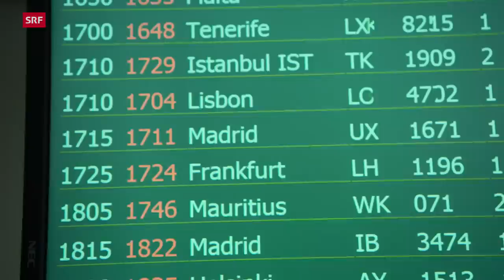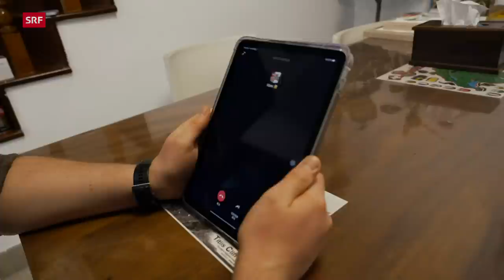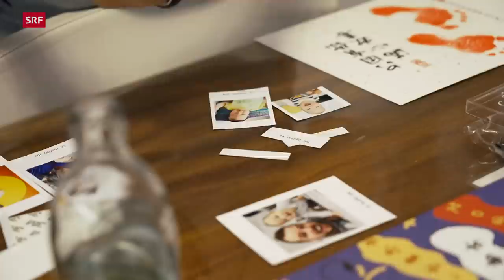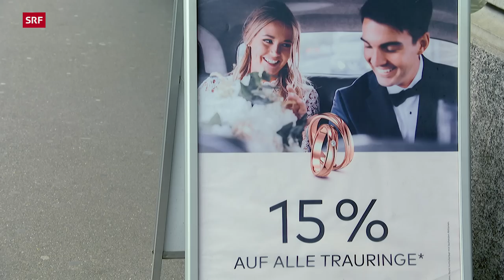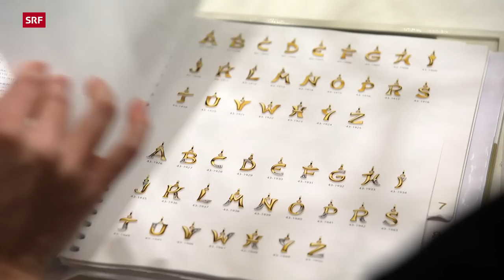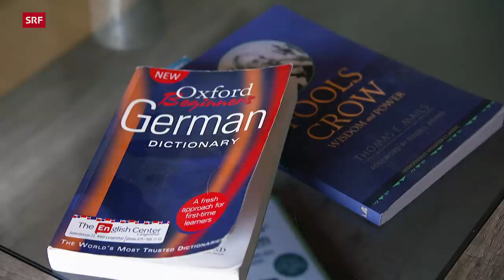Schweizer Liebesgeschichten aus aller Welt | Hin und weg 2022 mit Mona Vetsch (5/5) | SRF Dok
In der fünften und letzten Folge von «Hin und weg» 2022  besucht Mona Vetsch mit Angie Suarez und Tom Friedli deren Familie in Manta, Ecuador. In Wuxi, China wünschen sich Mathias Manser und seine Frau Sharon ein Geschwisterchen für ihren Sohn. Endlich «Ja sagen»: Der Papierkrieg ist überstanden, Andrea Götz darf ihre venezolanische Liebe Pedro Dugarte heiraten.
Für Brigitte Howard und ihren Mann Jay hat in der Schweiz ein neues Leben angefangen. Jay, der Native American, hat noch nie ausserhalb der USA gelebt. Doch Jay ist überzeugt: «Wo immer wir sind, wir bringen es zum Laufen!»

▪ Ein Film von Elvira Stadelmann und Regina Buol
▪ Reporterinnen: Denise Langenegger, Claudia Stahel
▪ Kamera: Emilio Cocciadiferro, Marcel Karp, Raphael Gubler
▪ Schnitt: Andreas Arnheiter
▪ Produktion: Franziska Wellinger
▪ Leitung: Nathalie Rufer

 👇 Mehr zum Thema Dokus & Reportage gibt es hier:
👥 SRF Dok auf Facebook: